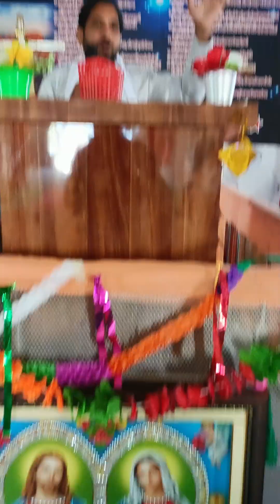apa sarya nu rachan wala parmeshwar yahowa hai ohi apni pheli maa te baap aa